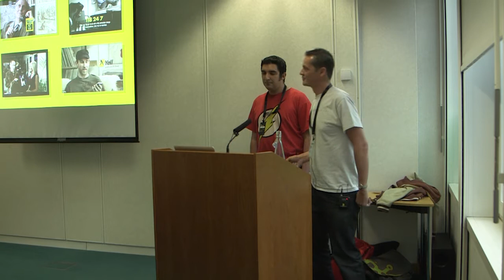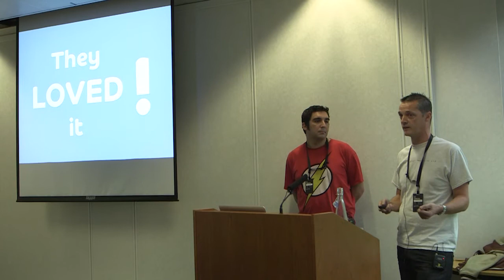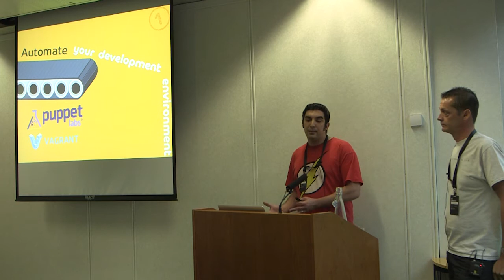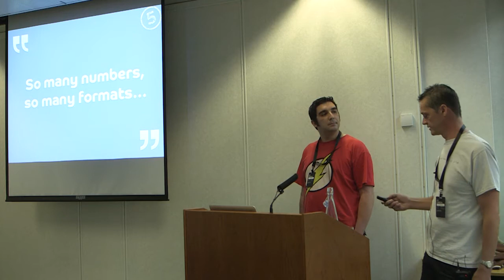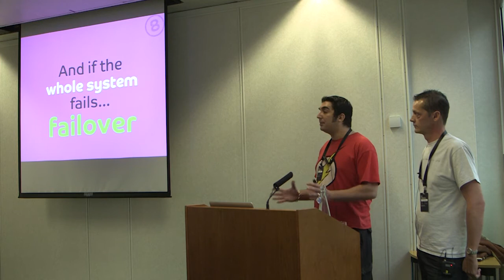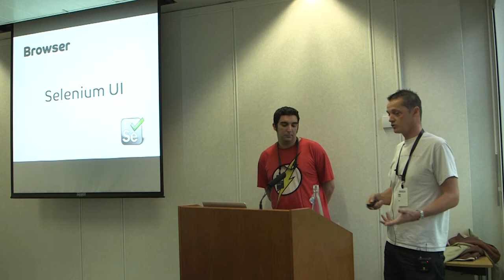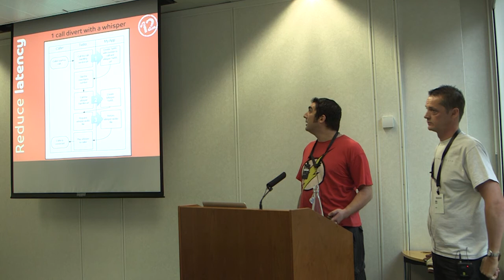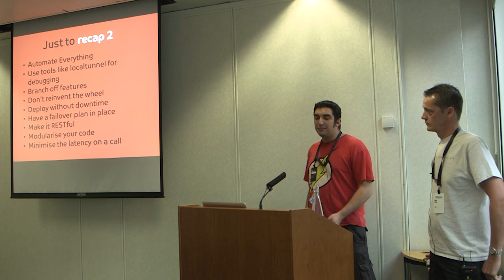TwilioCon Europe 2013 | Create Track | Hibu Labs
From Proof of Concept to Production with Hibu Labs, a session from the Create Track at TwilioCon Europe, recorded on Monday 21st October 2013. This session was presented by Rob Baines & Erol Ziya.